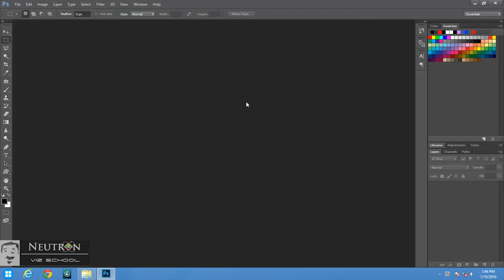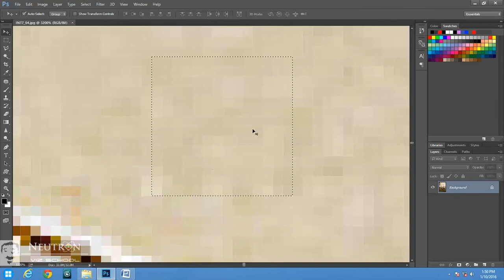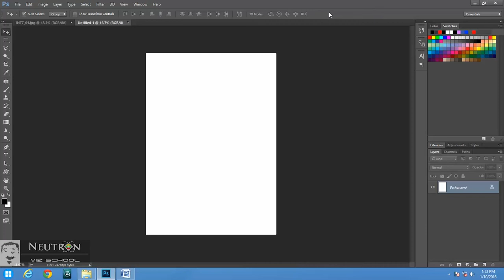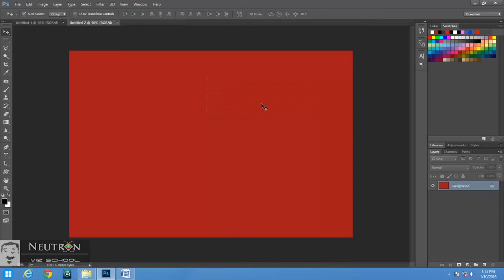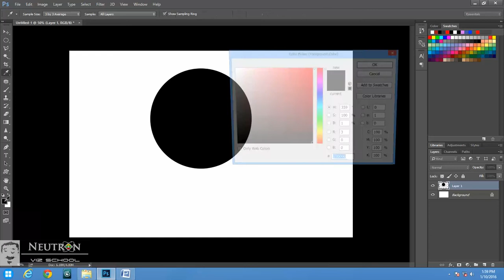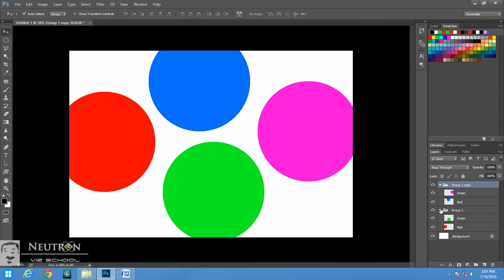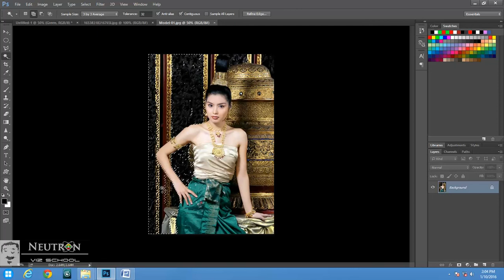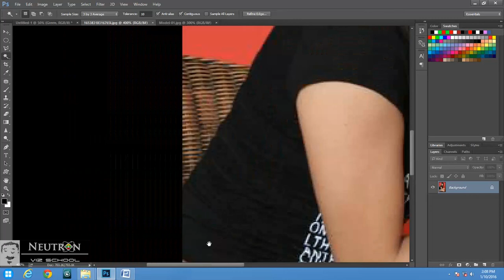1 PS Basic Tools